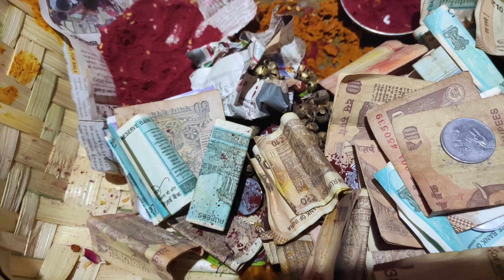sankranti sambaralu at my village || పండుగే పండుగ || vanivasuhairandbeautycare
sankranti sambaralu at my village || vanivasuhairandbeautycare